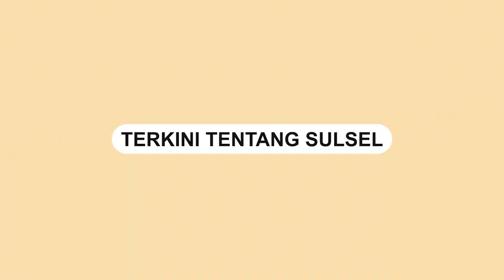Konvoi Kemenangan Timnas Indonesia U-22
Konvoi timnas Indonesia U-22 yang berhasil meraih mendali emas SEA Games 2023, Jumat (19/5/2023).

Timnas Indonesia berhasil mengamankan kemenangan atas Thailand dengan skor 5-2 melalui extra time.

Konvoi kemenangan ini dimulai pukul 08.00 WIB.

Dalam video terlihat antusias supporter saat konvoi kemenangan timnas.

Video terkini dan terbaru..